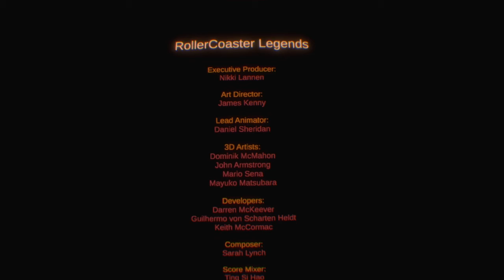SHARE Factory - Roller Coaster Legends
My very first VR roller coaster ride. I was 14 when I rode my very first roller coaster IRL.